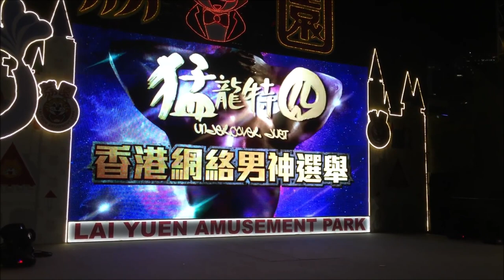全民造星 Vs 鬥戲連唱鬥一番 戴晉揚 梁業 Vs 黃宏舜 雨僑 娃娃愛天下